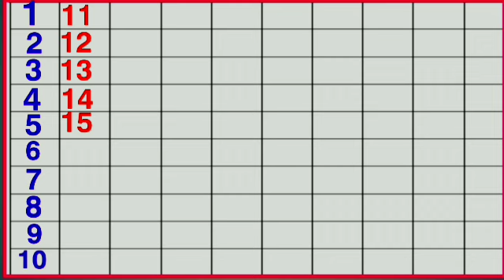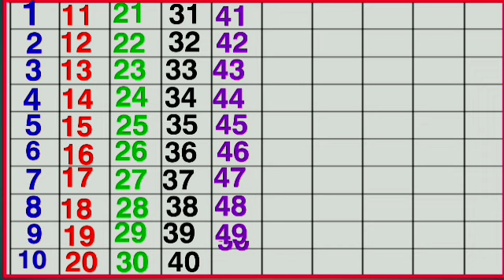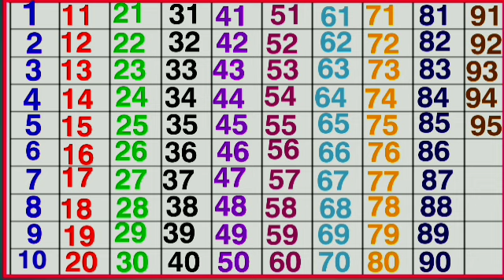One two three, 1 to 100 counting, ABC, ABCD, 123, 123 Numbers, learn to count, alphabet a to z - 238